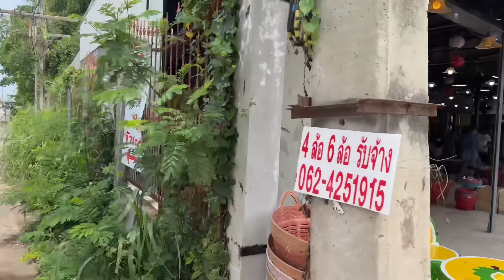Bố Vợ Na-Uy Vượt 10 Ngàn Km Về Thái Lan Thăm Rể Việt Nam | Tuấn Jeab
Đặt Xe riêng đưa đón thăm quan, Tour Thái Lan Của Nhà Xe Tuấn Jeab Và Hỗ Trợ Mọi Vấn Đề ở Thái Lan Tại đây Facebook: Nhà Xe Tuấn Jeab
Cảm ơn Tất cả mọi người đã xem Video và ủng hộ Kênh của em ạ,
© Bản quyền thuộc về Tuấn Jeab - Cuộc Sống ở Thái Lan
© Copyright by Tuấn Jeab - Cuộc Sống ở Thái Lan 👉  Do not Reupm